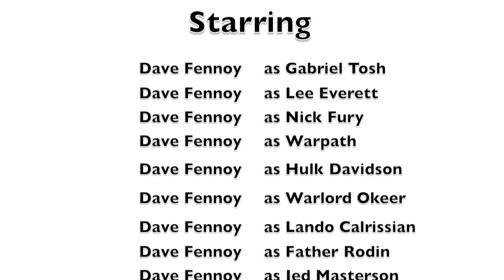Dave Fennoy Gaming Reel